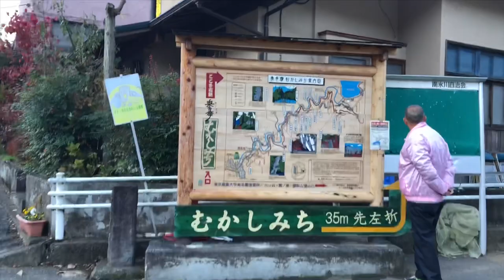Okutama tour in Autumn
Okutama Tour
Lost in colors of Autumn 🍂 .
It was 2019/10/16
Recommendation  for Beautiful autumnal view  .
It’s from 2:30 hours from Shinjuku station towards Okutama. Follow the Mukaishi Michi Trail .